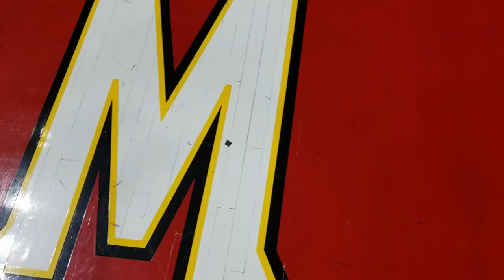TerpTalk postgame Maryland Basketball v Michigan State 2/29/2020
Join wayne viener, bruce posner and rick jacklitsch after the Terps lose at home for the 1st time this season 78-66 to Michigan State.

It's the Big Dog Postgame Show